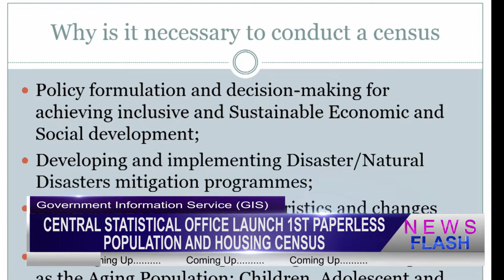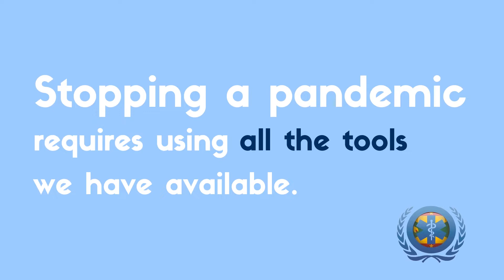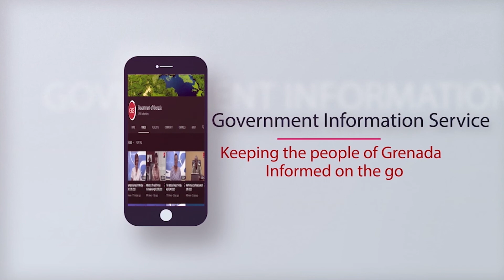News Flash Thursday, June 10th, 2021